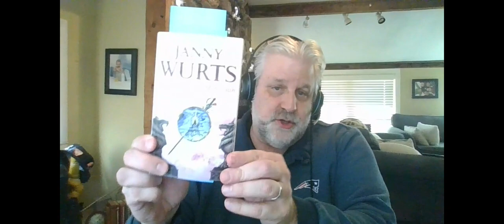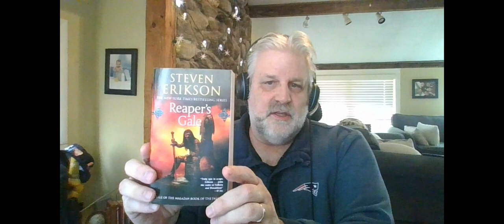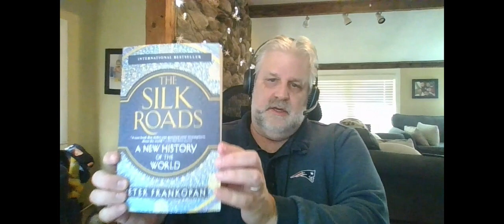APRIL 2023 UPDATE! I CAN'T STOP THINKING!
Here's what I've read, what I'm reading now, and what I will read-- maybe :)